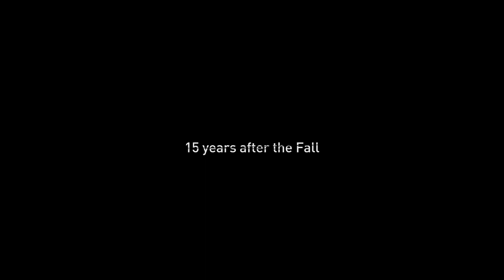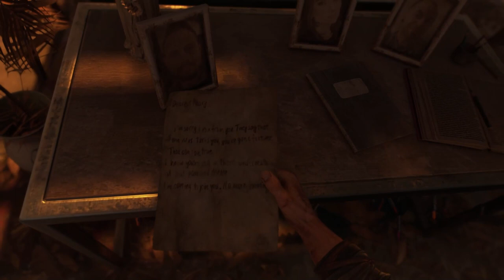Dying light 2 gameplay trailer part 1